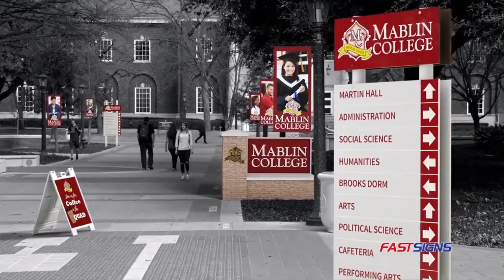Live Better, Longer with Mark Friedenthal of Tolerisk and Friedenthal Financial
Mark and Bill discuss managing risk in investing and how he developed Tolerisk software to determine risk tolerance and risk capacity.